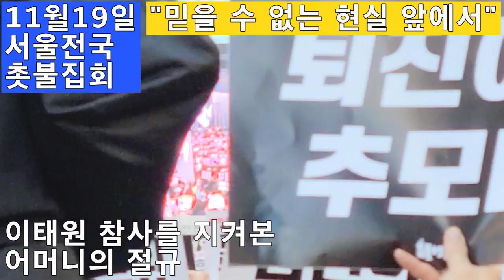💙💙💙촛불집회 - 윤석열 살인정권 퇴진하라고 절규하는 어머니